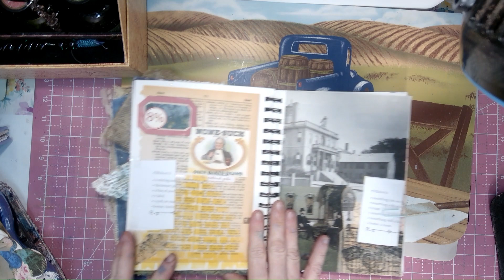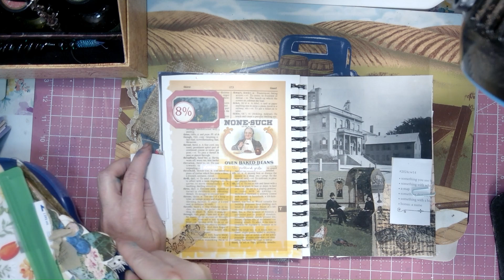2024cw13 Week 13. We Made it! no pumpkins for US!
Facing my fears of collage. Using the Margarete Miller Challenge for our Weekly Challenge New Volume 4 Week 13.

Come on in and have a sit and let's grow together. Never know what's going to happen on the back 40!
Let's Join the Happy Mail Movement – see about me for more information.

 Other channels to checkout:
Kim Newberg Crafting with eyes wide open